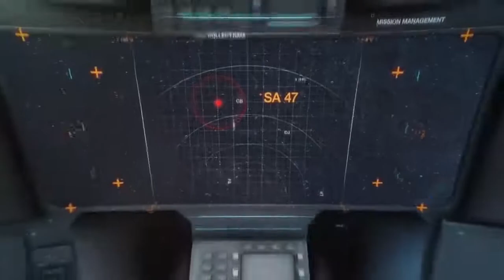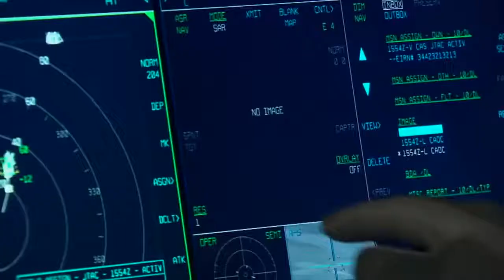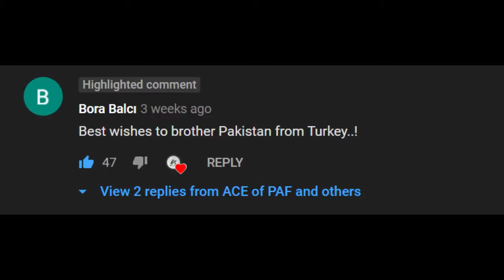PAF 5th Generation Fighter | Project Azm 5th Generation Fighter Pakistan Air Force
Project Azm 5th Generation Fighter Pakistan Air Force